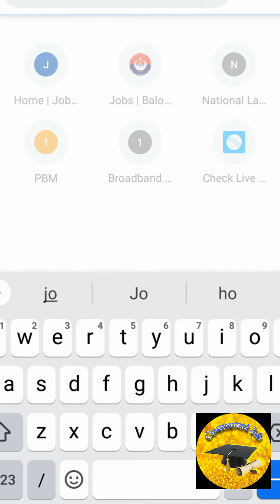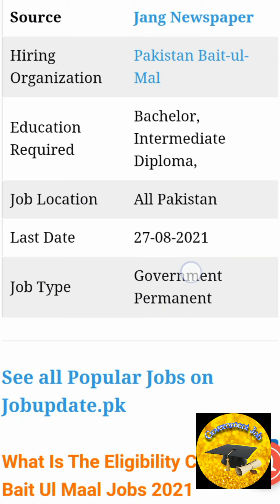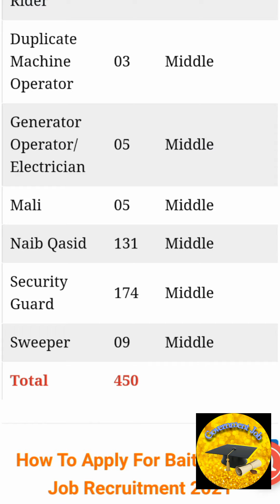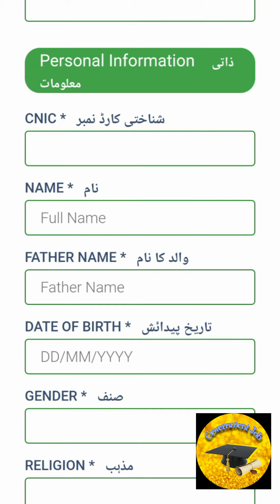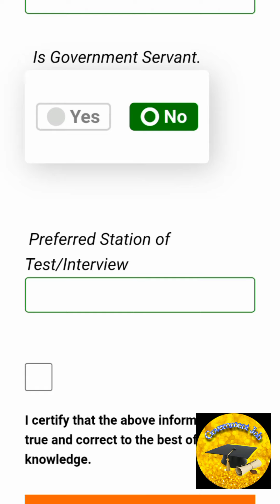How to Online Apply For Pakistan Bait UL Maal jobs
Pakistan Bait UL Maal has announced 300+ jobs in others posts. Last Date For Apply
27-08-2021